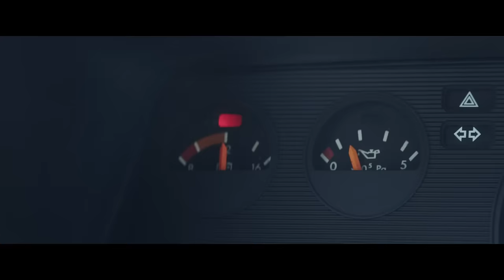NEIKED - Call Me (Official Video) ft. MIMI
Neiked – Call Me - OUT NOW.

Music video by NEIKED performing Call Me. (C) 2017 Neiked Collective AB, under exclusive licence to Polydor Records, a division of Universal Music Operations Limited.